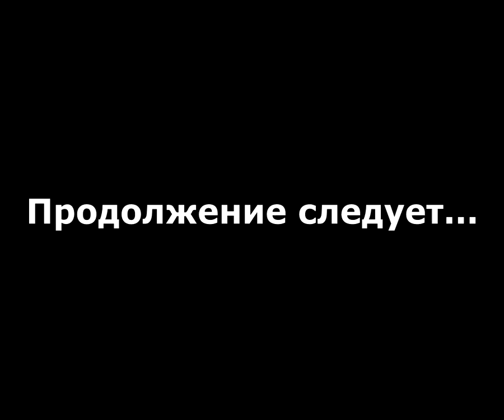Hellgate London прохождение без комментариев - № 2 Станция Холборн и Тотнем-Корт-Роуд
Прохождение Hellgate London без комментариев, за техника - мирная станция Холборн и выполнение миссий в Тотнем-Корт-Роуд.

Hellgate: London — Это компьютерная игра в жанре экшн-рпг от Flagship Studios, вышедшая 31 октября 2007 года. Действие игры разворачивается в Лондоне, наводненном демонами из ада.